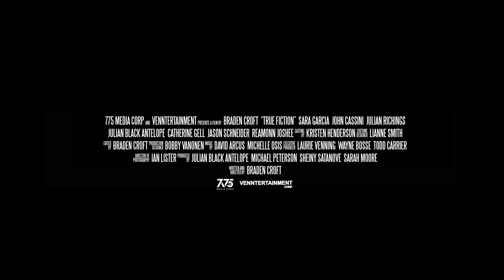TRUE FICTION (2091) Official Trailer 2019 Horror, Psychological Thriller Movie HD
Brazil’s Fantaspoa, the largest genre film festival in Latin America running May 16th through June 2nd, is hosting the World Premiere of Braden Croft‘s Canadian indie True Fiction.In the film, Avery Malone (Sara Garcia), a lonely wannabe writer, gets her big break when she’s hand-selected to assist her hero, reclusive author, Caleb Conrad (John Cassini). Whisked away to Caleb’s remote estate, Avery is given her one and only task: participate in a psychological experiment in fear that will serve as the basis for Caleb’s writing. Her stay soon turns dark when she finds herself the subject of Caleb’s all-too-real horror novel.Bloody Disgusting has the exclusive trailer premiere that shows just how dark this “hand-selected” experiment is going to get.